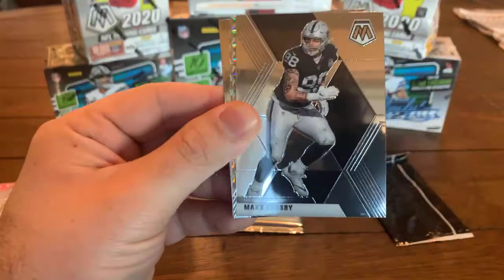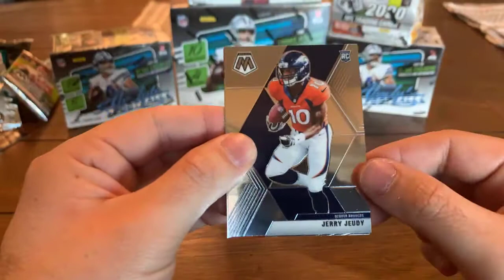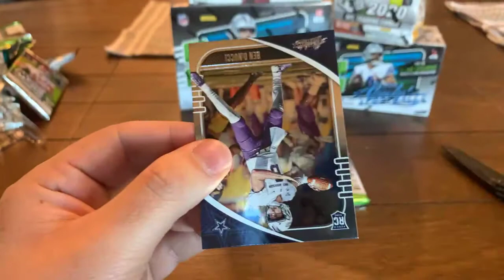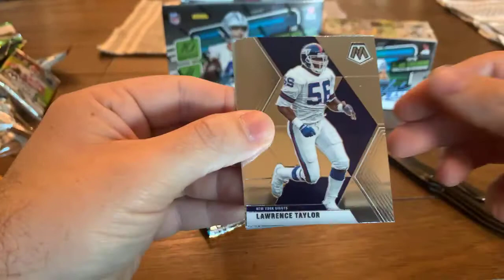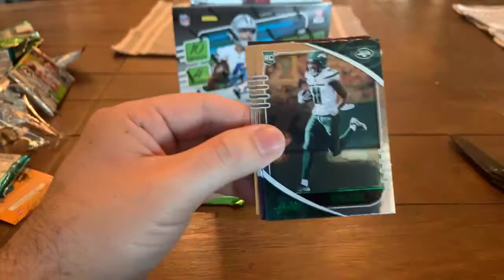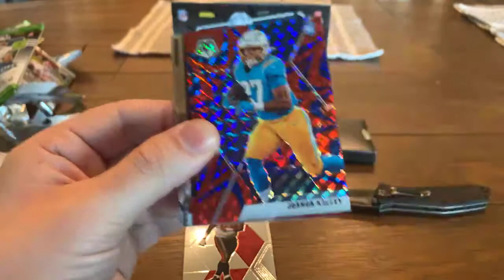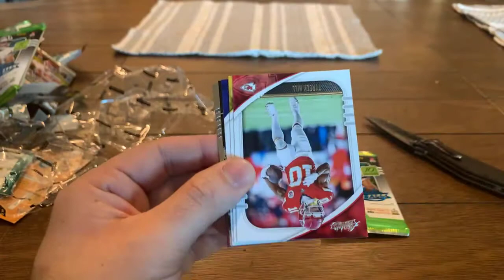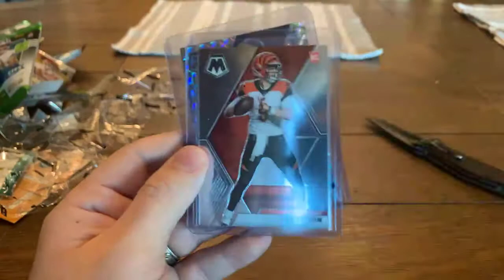EPICcardbreaks football break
Any interest in joining a break group? I’m trying to start one up and the breaks are still pretty cheap! Message me before you join a break and you’ll receive $5 off! Plus receive $5 off for every person you bring into the group that joins a break!